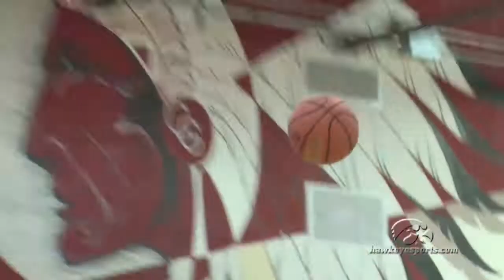Iowa Remains Perfect After 74-61 Win Over Elon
ICYMI:  The Hawkeyes beat Elon 74-61 and leave the Puerto Rico Classic a perfect 3-0